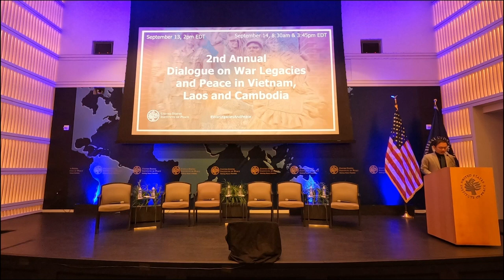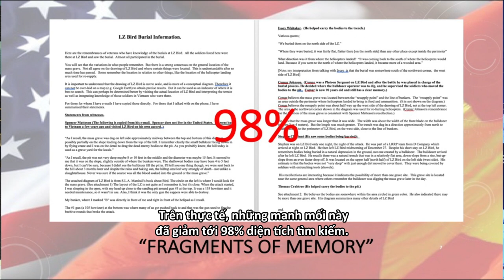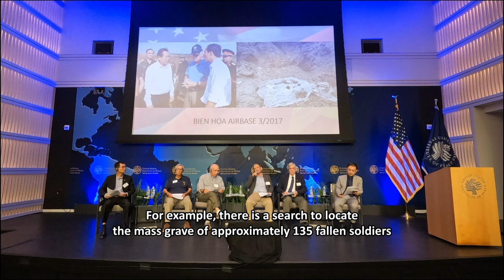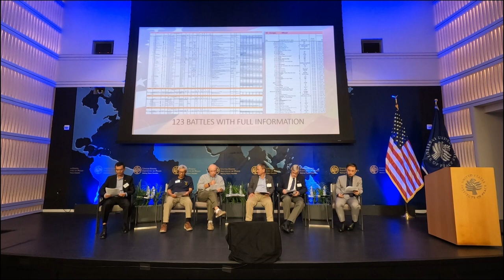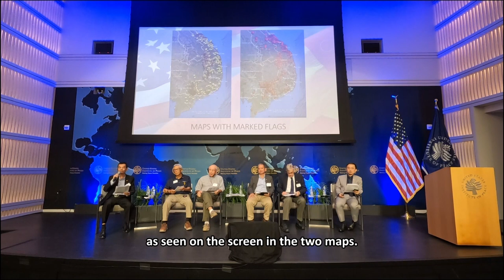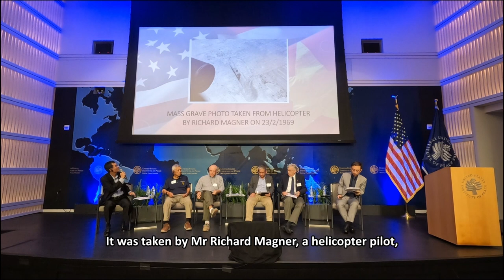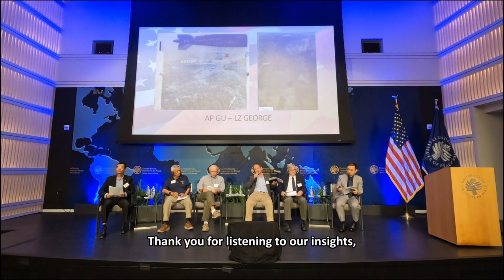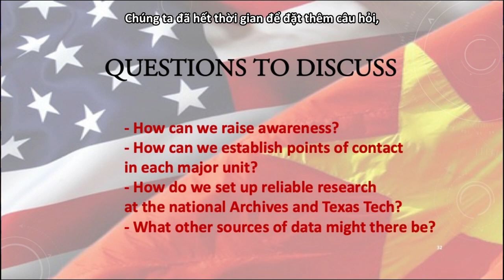Collaborative efforts in finding mass graves of NVA soldiers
A presentation from a group of Vietnamese researchers and American veterans with an aim to locating mass graves of NVA soldiers in Vietnam War. This is followed by the screening of the documentary "Fragments of Memory" at the United States Institute of Peace's annual event of War legacies and Peace on September 14, 2023.